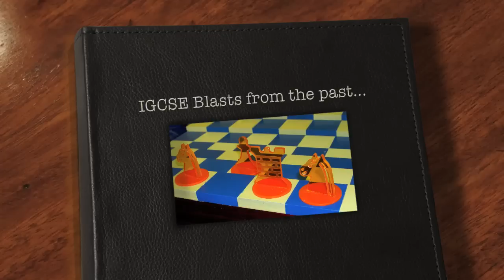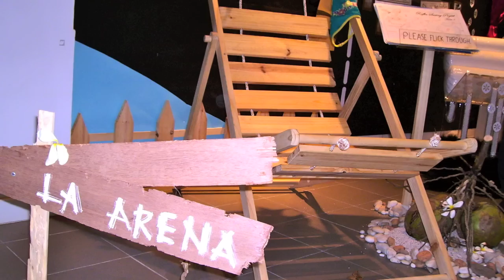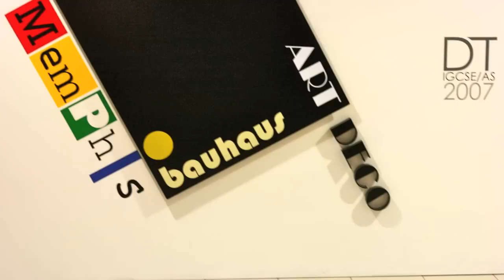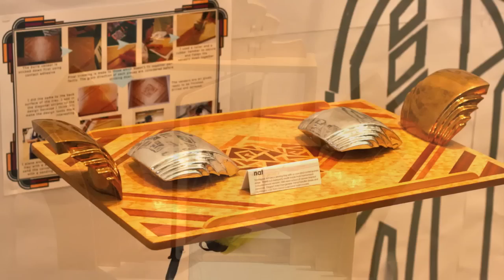Shrewsbury Int. School, Design Technology IGCSE Highlights (Test Film) - Dec 2010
A short film (with no soundtrack) showing some of the highlights from Design Technology students IGCSE project work.